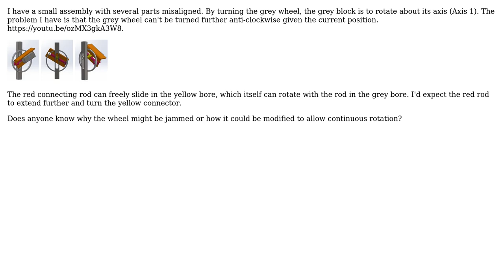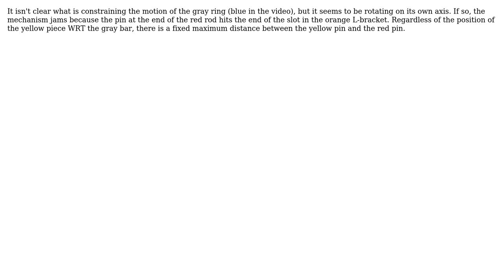Engineering: Unexpected jamming of a misaligned assembly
With thanks & praise to God, and with thanks to the many people who have made this project possible! | Content (except music & images) licensed under CC BY-SA | Music | Images & others | With thanks to user WKleinberg user Dave Tweed and the Stack Exchange Network Trademarks are property of their respective owners. You are responsible for your own actions.